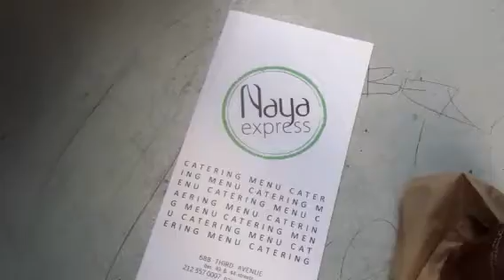Look At My Takeout - Naya Express Unboxed